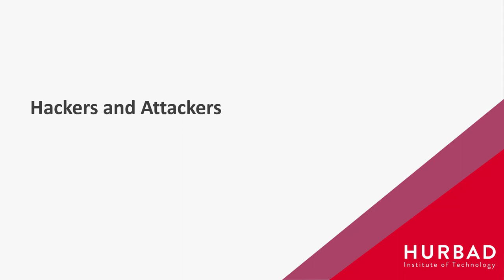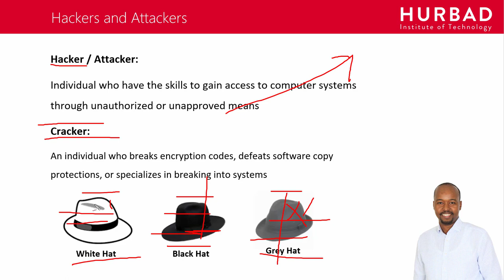Waa kuma Hackers iyo Attackers ku ? - AfSomali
Cybersecurity Learning Path: CompTIA Security+ SY0-501